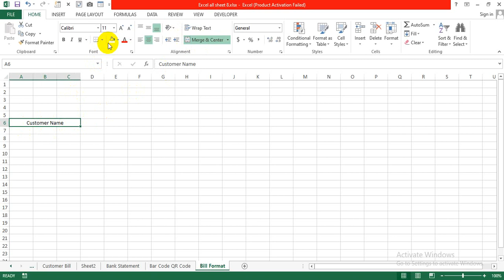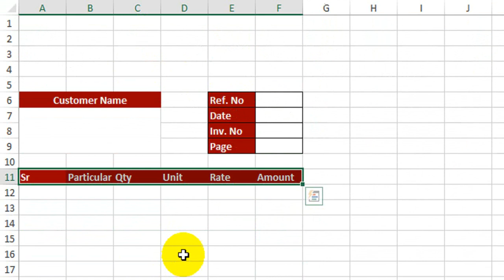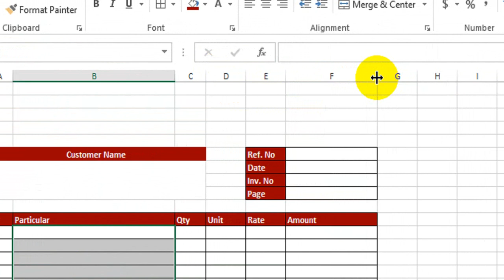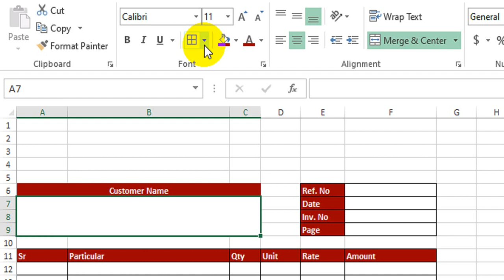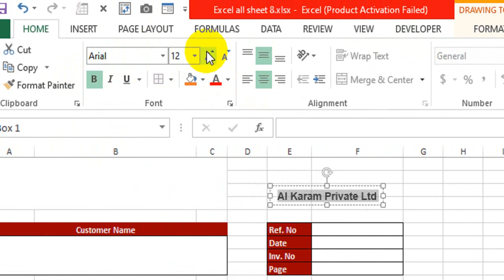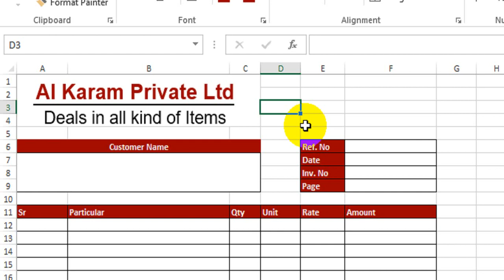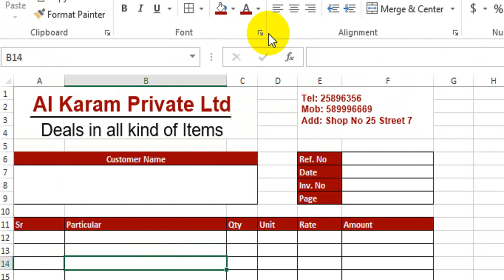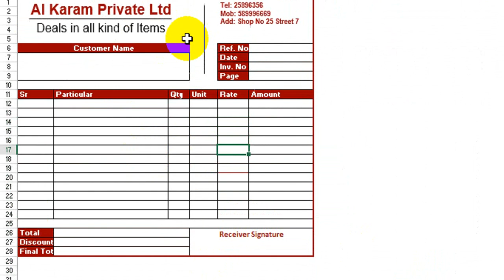Excel Data Entry Bill Format in Excel | Bill Format Template in Excel